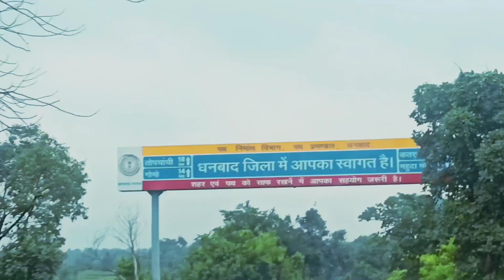Ziyarat Masoom Shah Baba || Katras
Ziyarat Masoom Shah Baba || Katras || Dhanbad || Jharkhand‎@roushanjamil5601